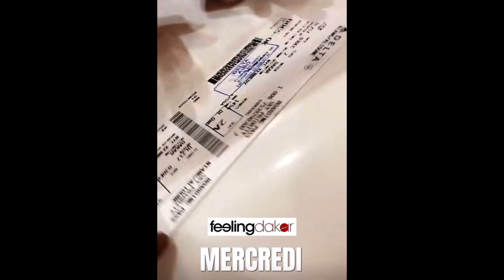Direct AIBD Niang Kharagne Ndiolé Tall Awa Baldé en route pour les USA Mo Gates TOUR